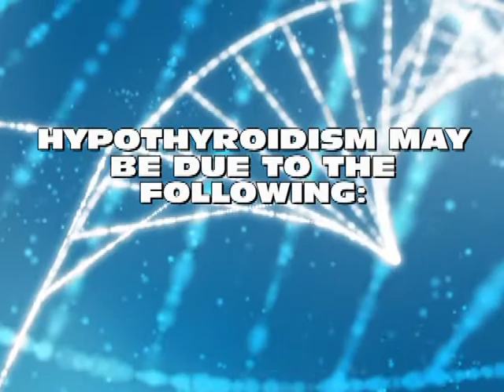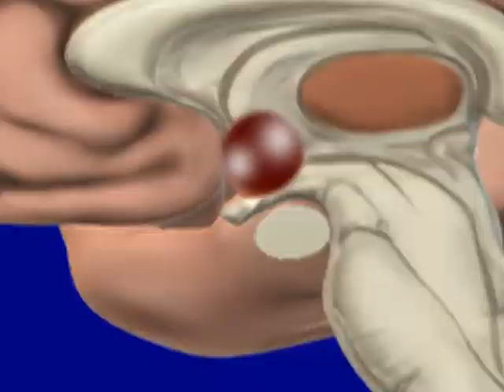The Thyroid Gland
The Thyroid Gland is a wonderful engine in our body, but when it malfunctions, it yields to serious trouble!